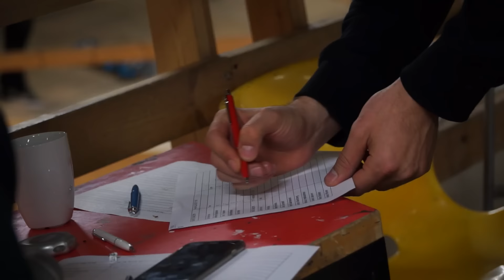Skate SM 2016 Hki 14-ja alle sarja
29.10 alkoi SM kisa taisto Helsingin karsinnoilla.Tässä kooste 14 - ja alle sarjasta.
Skate SM Hki 14-ja alle sarjasta jatkoon Eetu Toropainen, Herkko Karjalainen ja Eliel Holma skatesm Kiitos palkinnoista! @laminafi